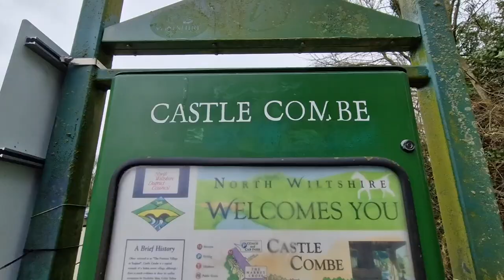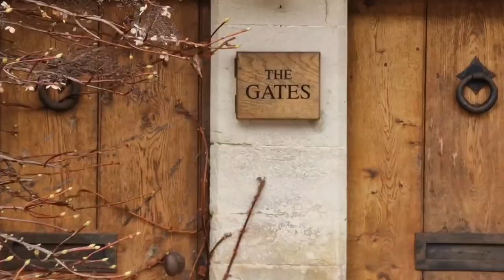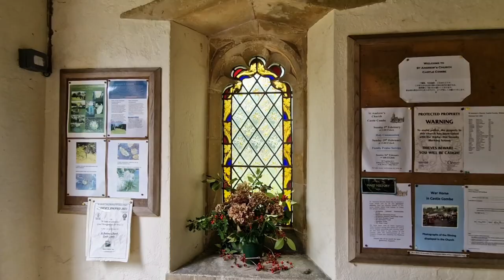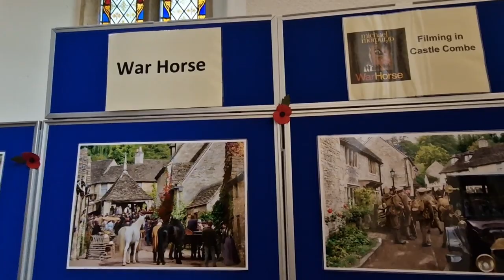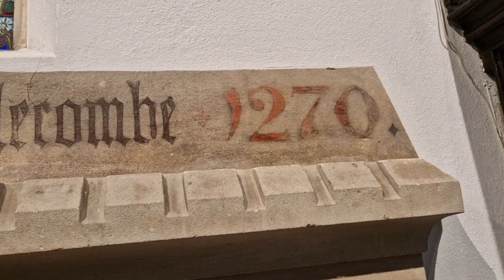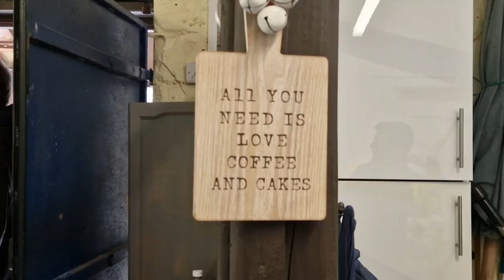Castle Combe - The Prettiest Village in England